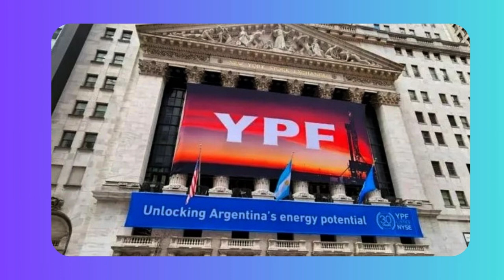Resumen: ​C​hirillo en Diputados; Litio Rincon; Lithium South y POSCO; Inversión Perú; Codelco-SQM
En menos de 4 minutos, un nuevo resumen se suma a la serie "Las ocho noticias que dejó la semana en Mining Press y EnerNews".

3- Lithium South y POSCO, juntos en dos bloques de Hombre Muerto Norte